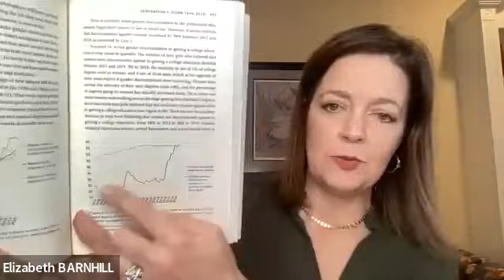Fabled's Book Club in Discussion with Dr. Jean M. Twenge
Fabled's Book Club discussed Generations by Dr. Jean M. Twenge for its May book club on May 9, 2023.

About the book:

A groundbreaking, revelatory portrait of the six generations that currently live in the United States and how they connect, conflict, and compete with one another—from the acclaimed author of Generation Me and iGen.

The United States is currently home to six generations of people:

-the Silents, born 1925–1945
-Baby Boomers, born 1946–1964
-Gen X, born 1965–1979
-Millennials, born 1980–1994
-Gen Z, born 1995–2012
-and the still-to-be-named cohorts born after 2012.

They have had vastly different life experiences and thus, one assumes, they must have vastly diverging beliefs and behaviors. But what are those differences, what causes them, and how deep do they actually run?

Professor of psychology and “reigning expert on generational change” (Lisa Wade, PhD, author of American Hookup), Jean Twenge does a deep dive into a treasure trove of long-running, government-funded surveys and databases to answer these questions. Are we truly defined by major historical events, such as the Great Depression for the Silents and September 11 for Millennials? Or, as Twenge argues, is it the rapid evolution of technology that differentiates the generations?

With her clear-eyed and insightful voice, Twenge explores what the Silents and Boomers want out of the rest of their lives; how Gen X-ers are facing middle age; the ideals of Millennials as parents and in the workplace; and how Gen Z has been changed by COVID, among other fascinating topics.

Surprising, engaging, and informative, Generations will forever change the way you view your parents, peers, coworkers, and children, no matter which generation you call your own.